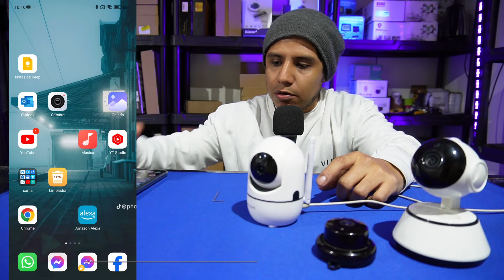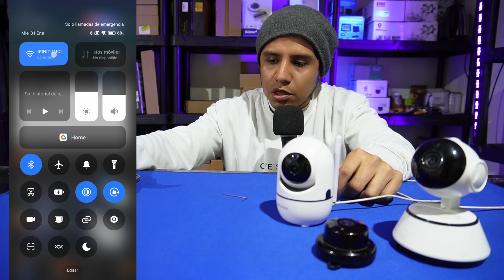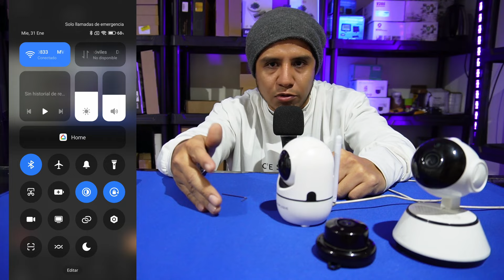V380 PRO ¿Cómo usar mi cámara wifi si no tengo internet o módem? GUÍA 2024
0:00 Contexto
0:45 Advertencia
1:23 Primeros pasos
2:14 No tengo el QR
3:00 Añadir a la app
3:27 Vincular cámara
4:45 Pruebas